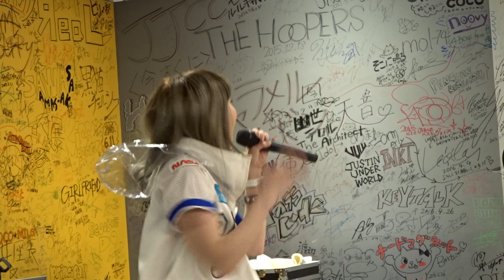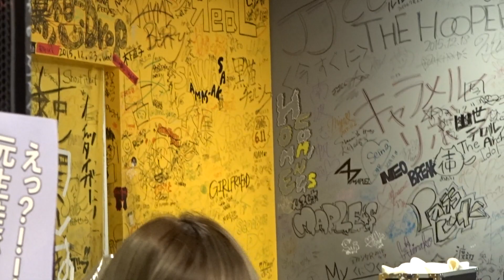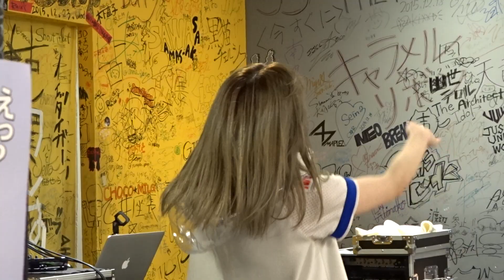ネムレス - HIGAIMOTION/preparanoia / ニュークリアガールウエディングコンバット @ タワーレコード梅田NU茶屋町店 2019/03/19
開演から2曲目の途中まで撮影しました